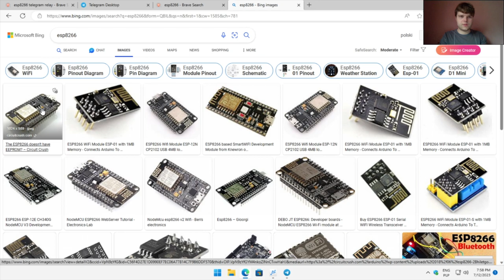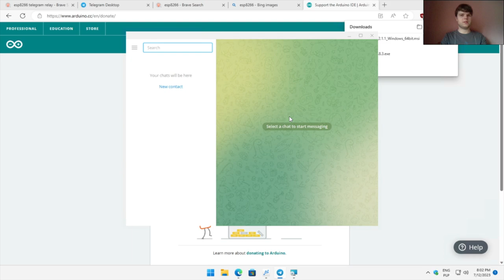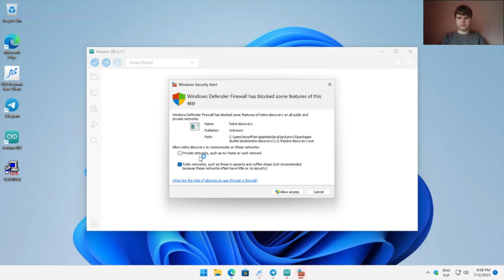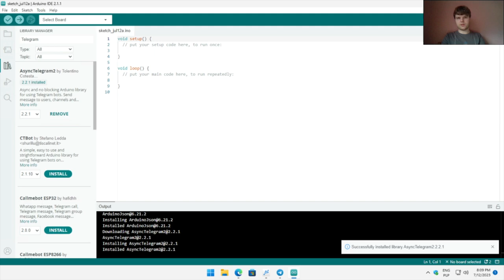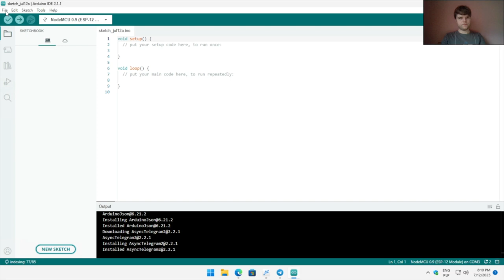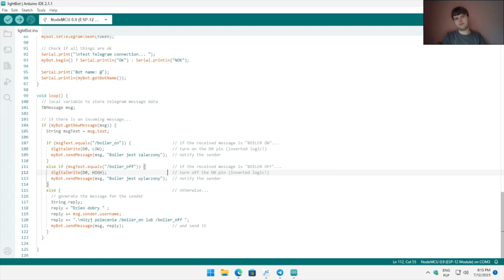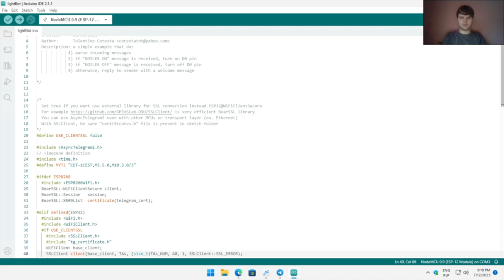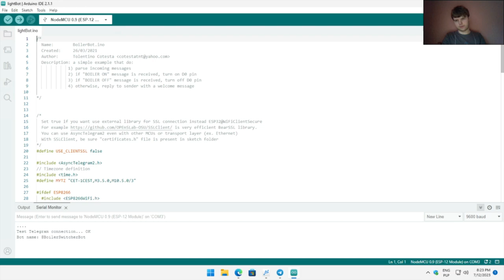Sterowanie przekaźnikiem z ESP8266 przez Telegram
### INFO ###
Chapters:
00:00 Start
00:29 ESP8266
01:08 Podłączenie fizyczne tego wszystkiego
01:35 Konfiguracja początkowa
02:03 Instalacja programu Arduino IDE
02:47 Konfiguracja Telegrama
03:27 Driver do ESP8266
05:26 Konfiguracja Arduino IDE
08:19 Instalacja biblioteki AsyncTelegram2
09:14 Połączenie z ESP8266 w Arduino IDE
10:12 Załadowanie projektu z przykładu
10:53 Wprowadzenie zmian do kodu programu
15:45 Jak pozyskać Token Bota Telegram?
17:39 Wgrywanie kodu do ESP8266
18:45 Uruchomienie ESP8266
18:56 Wysyłanie komend do bota
19:53 Zakończenie